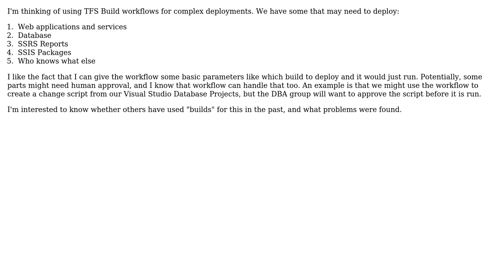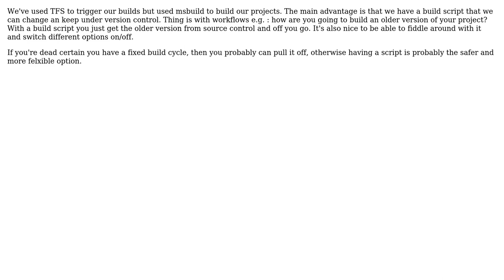Software Engineering: Using a TFS Build Process Template (Workflow) for Deployment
With thanks & praise to God, and with thanks to the many people who have made this project possible! | Content (except music & images) licensed under CC BY-SA | Music | Images & others | With thanks to user John Saunders user Carlo Kuip and the Stack Exchange Network Trademarks are property of their respective owners. You are responsible for your own actions.